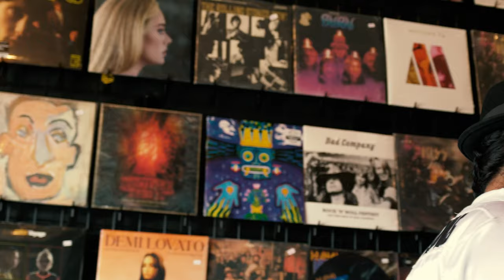Dezzy Hollow - Back & Forth (Official Music Video)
Directed by LifeOfJuancho
Edited by DMXIMENEZ
Song Produced by
Mixed and Mastered by Jrolz